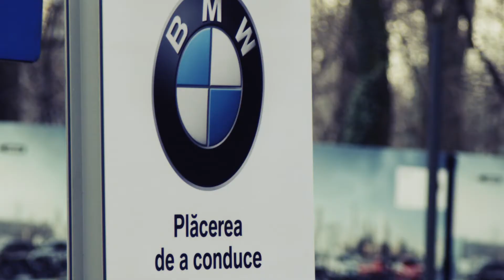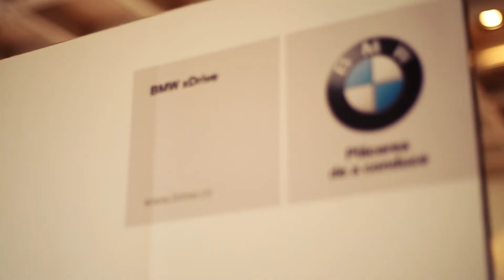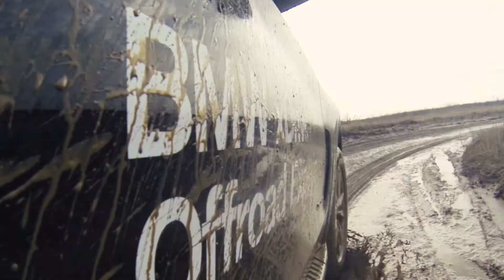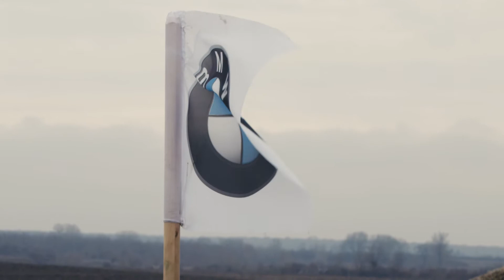BMW xDrive Experience @ Automobile Bavaria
Cel mai amplu şi important eveniment de teste al mărcii a debutat pe 23 februarie la Bucuresti. Proiectul continuă o bogată tradiţie anuală şi este cel mai puternic argument de vânzare în strategia de marketing BMW.
Se va desfăşura în mai multe oraşe timp de o lună şi jumătate şi urmează să atragă peste 1500 de potenţiali clienţi.
Invitatii au ocazia să testeze modele BMW X3, X4, X5 şi X6.

Dacă în anii precedenţi exerciţiile puneau în evidenţă performanţele dinamice ale automobilelor BMW cu tracţiunea integrală inteligentă BMW xDrive, acum testele s-au concentrat pe experienţa offroad. În pregătire normală, de stradă, modelele au avut de înfruntat provocările unor trasee cu drumuri neasfaltate, construite în special pe rampele cu unghi mare ale mai multor circuite de motocross din ţară.

O flotă de 12 modele BMW xDrive a fost pregatită să demonstreze cum sistemul de tracţiune integrală de la BMW este cel mai inteligent şi oferă control total in conditii depline de siguranta.